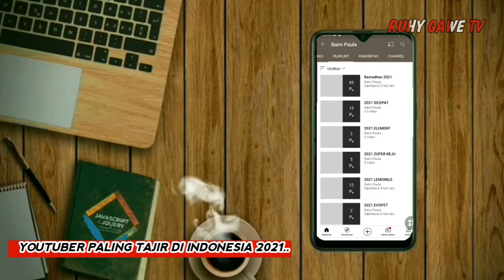Youtuber Indonesia Paling Tajir 2021 - @RansEntertainment atau @AttaHalilintar ❗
Daftar Youtuber Indonesia paling tajir kembali bergeser.
Pada tahun 2021, Raffi Ahmad tercatat sebagai Youtuber dengan penghasilan bulanan tertinggi di Indonesia.
Rafi ahmad menjadi youtuber nomor satu di indonesia dengan channel youtube Rans Entertainment.
Daftar youtuber nomor satu di indonesia : Rans entertainment (rafi ahmad dan nagita slavina), Baim Paula (baim wong dan paula verhaoven), Ria Ricis, Deddy Corbuzier, Atta Halilintar.

Sumber: kontan.co.id